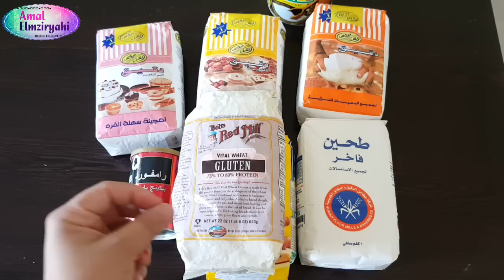انواع الطحين وطريقة عملها .. الفينو في السعودية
مرحبا يا حلوين في الفيديو اتكلم عن انواع الطحين وطريقة عملها في البيت معلومات ونصائح وايضا الفينو اللي موجود في السعودية
للمتابعة :